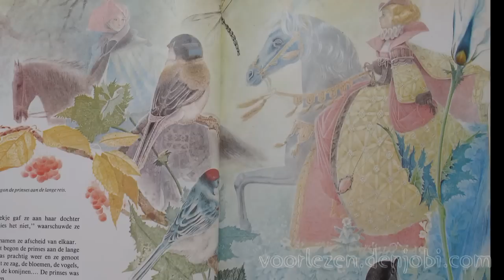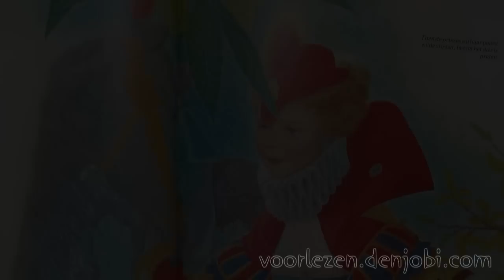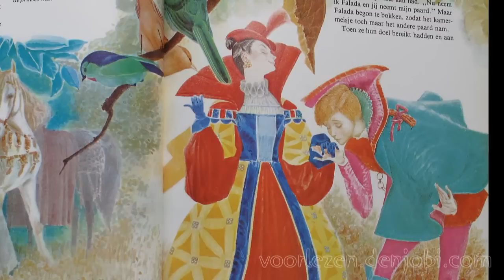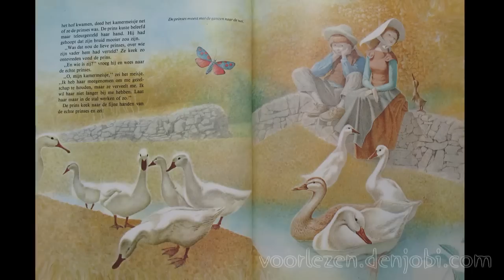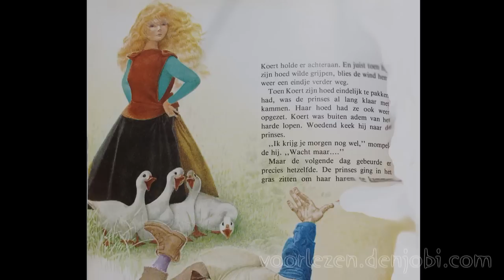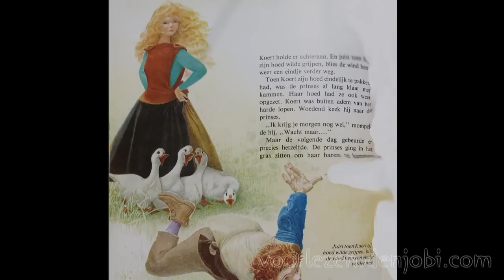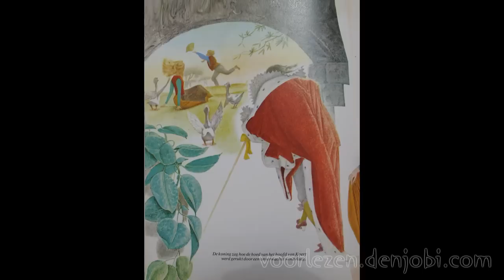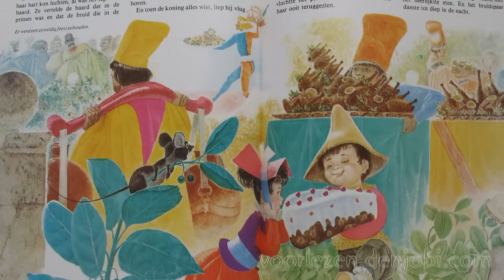De Ganzehoedster - Sprookje van De gebroeders Grimm met plaatjes